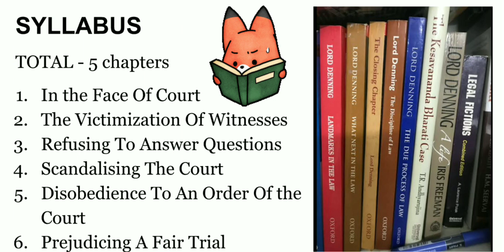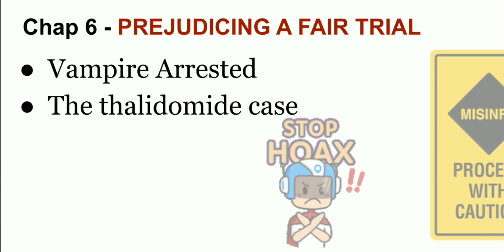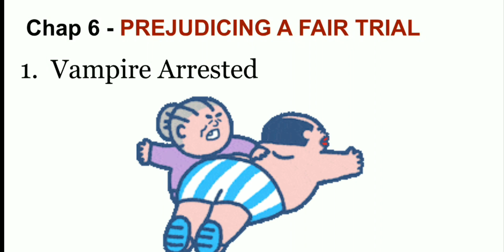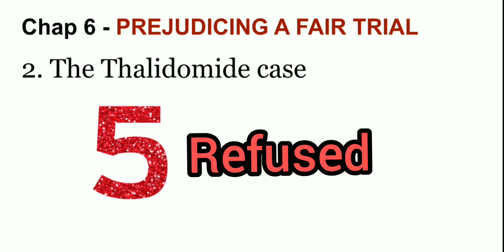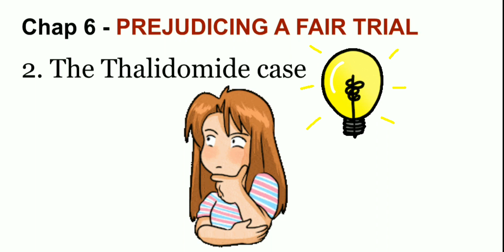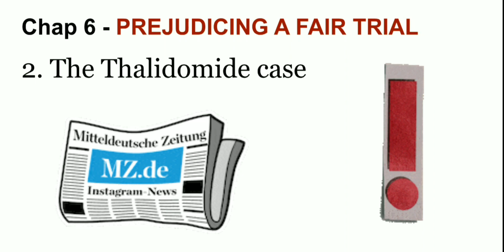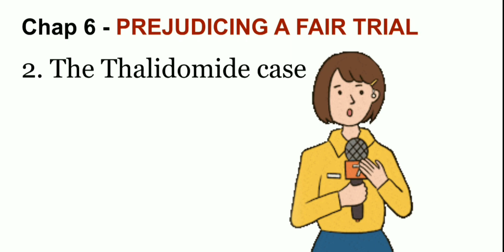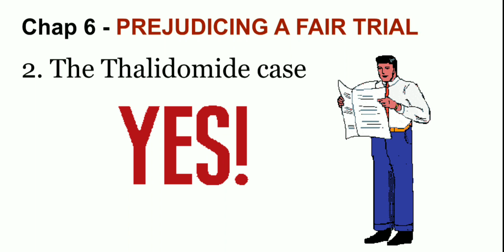Ch 6 Prejudicing A Fair Trial | The Due Process of Law | By Lord Denning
Support us in the process of Creating an Aware Environment
Because  "WE FUEL YOUR WINGS"

If you like our videos then Comment
WE ARE ALWAYS OPEN TO SUGGESTIONS